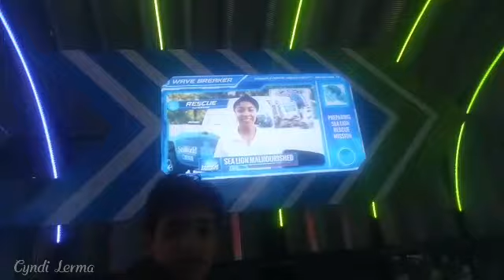Wave Breaker Rollercoaster at Sea World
Just a little scared! Vacation 2017